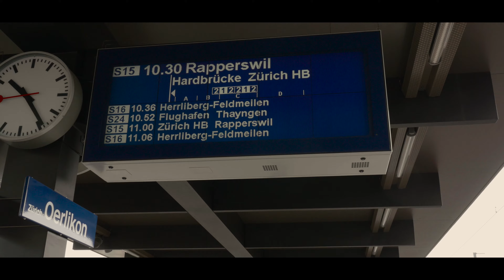PROBANDO LA LUMIX GH4 POR ZURICH (SUIZA) // VLOG 1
Después de meses leyendo, mirando “reviews” e incluso hablando con Youtubers, decidí comprarme la flamante Lumix GH4, cámara de 12 pasos de luz que graba en 4K, y tengo que decir que es una P A S A D A !!!.

Aquí tenéis mi primer video de “testing”, para probar todos los parámetros antes de irme a Islándia.

La cámara estuvo con la siguiente configuración:

VLOG sin máscara de enfoque (12 pasos de luz).
Grabación nativa 4K 24fps.
Corrección de color con Adobe Premiere.

Para cualquier duda, aquí estamos.

Todo grabado con:

Lumix GH4 + Lumix 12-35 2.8F.